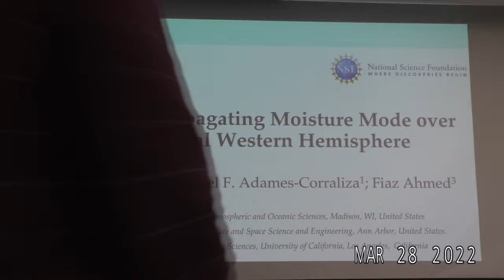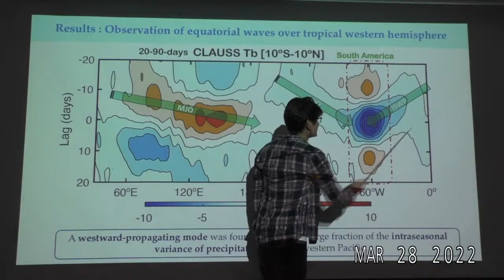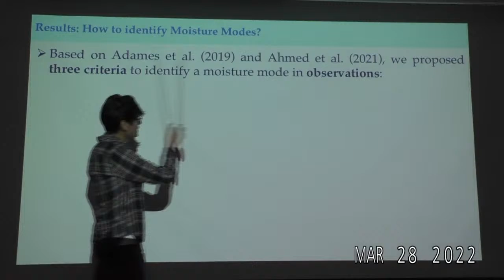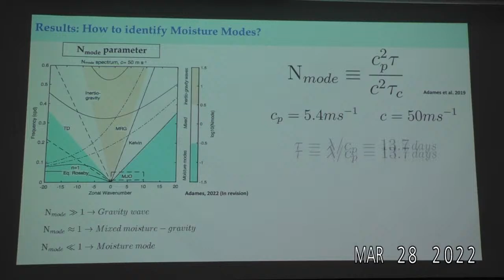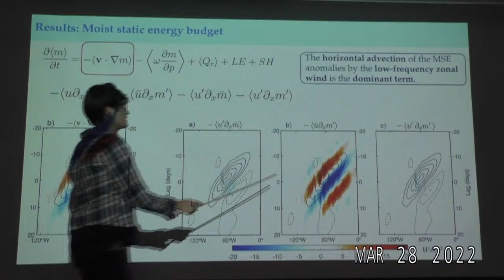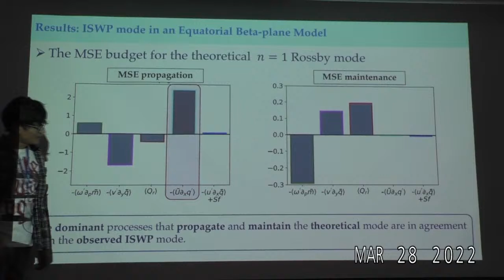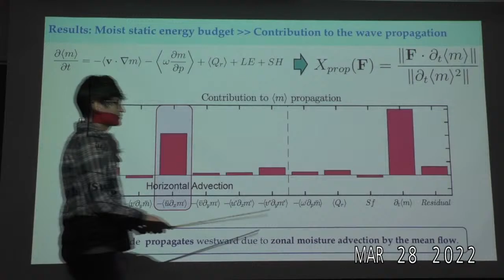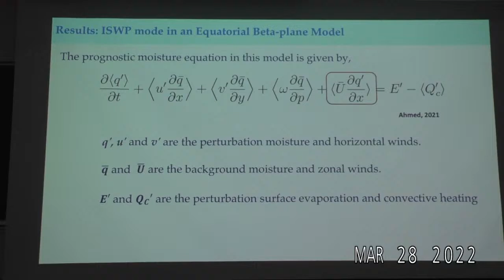UW-AOS Colloquium - March 28, 2022 - Victor C. Mayta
Victor C. Mayta - Ph.D. Postdoctoral Fellow, UW-Madison

Title:  Westward-propagating Moisture Mode over the Tropical Western Hemisphere

Abstract:  A westward-propagating Rossby-like wave signal is found to explain a large fraction of the intraseasonal variance in cloud brightness over the western hemisphere. A series of diagnostic criteria suggest that this wave is a moisture mode: its moisture anomalies dominate the distribution of moist static energy (MSE) and are in phase with the precipitation anomalies; and the thermodynamic equation obeys the weak temperature gradient approximation. The wave propagates westward due to zonal moisture advection by the mean flow and is maintained by radiative heating and meridional moisture advection. These properties compare favorably with the westward propagating Rossby mode in an equatorial beta-plane model with prognostic moisture, mean meridional moisture gradient, and mean zonal wind. These results underscore the importance of water vapor in the dynamics of slowly evolving tropical systems, and the limitations of dry shallow water theory that rely on a “reduced equivalent depth" to represent moist dynamics.